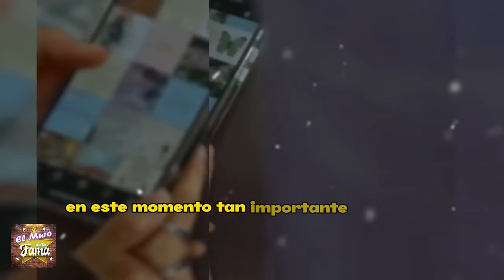🔥😱¿cual es la Polémica por la Ausencia de Silvia Pasquel en la Boda de Michel Salas?💸😪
Sylvia Pasquel enfrenta una avalancha de críticas por su ausencia en la boda de su nieta Michelle Salas, a pesar de encontrarse de viaje en Turquía con su pareja. El pasado sábado, la hija mayor de Silvia Pinal optó por disfrutar de su tiempo en suelo turco, en medio de la celebración de la boda de Michelle.

elmurodelafama

¡ BIENVENIDOS ‼️

Entertainment
Television program
noticias de espectaculos
espectaculos noticias
noticias de la farandula
tv mexicana
Televisa espectaculos
chismes
escandalo de los famosos 2023
farandula 2023
chisme de farandula
karol tamiko
programa hoy
suelta la sopa
polemica
Ventaneando